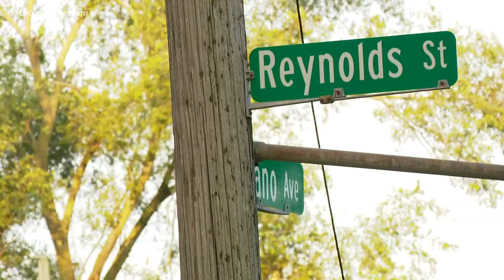Police investigating attempted robbery, shooting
Police in Muskegon Heights are investigating an attempted armed robbery that took place early Tuesday morning, as well as reports of shots fired.